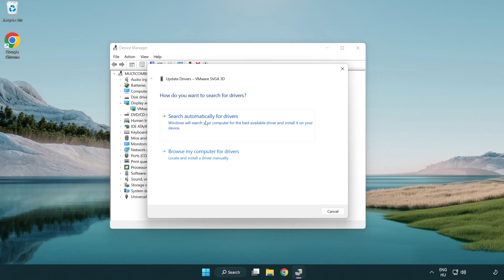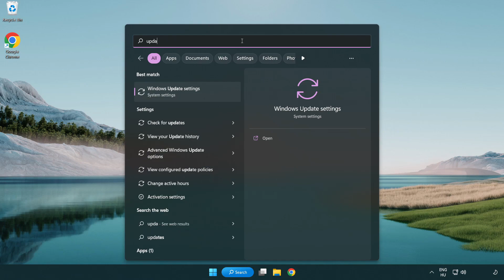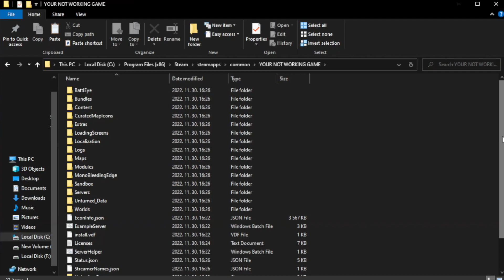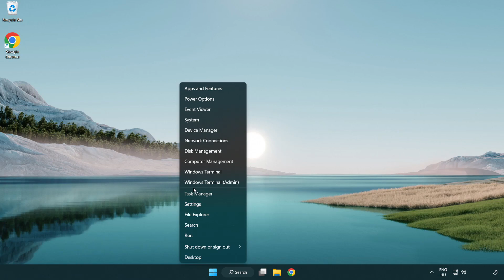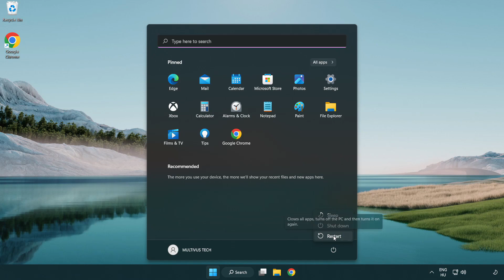How to FIX Wandering Sword Crashing on Startup!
I'm going to show How to FIX Wandering Sword Crashing on Startup!